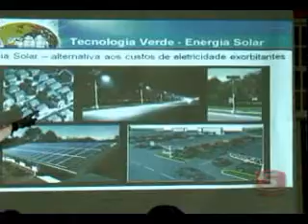PALESTRA ACIC WMV V9